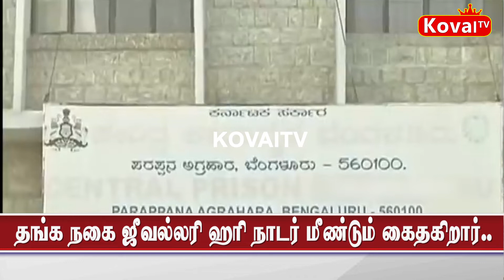தங்க நகை ஜுவல்லரி ஹரி நாடார் மீண்டும்கவிதைக்கிறார்....